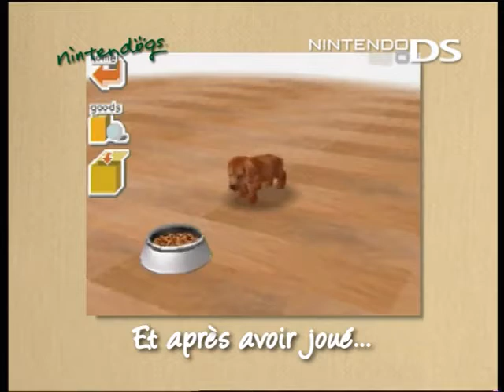7 novembre 2020